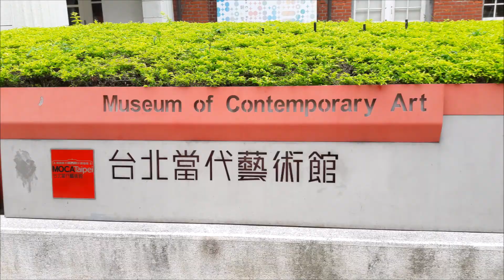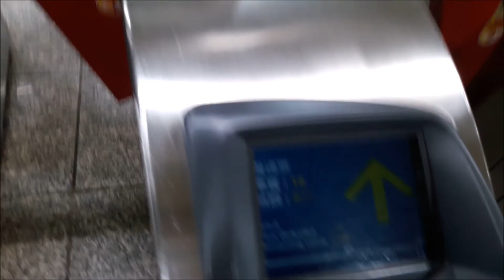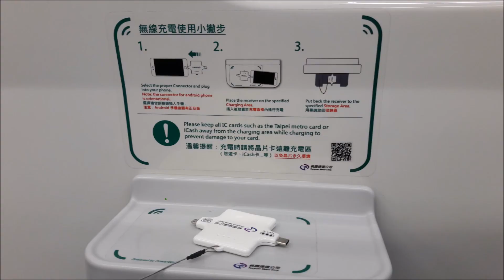KitsimonoVlog - Taipei VOL 2.